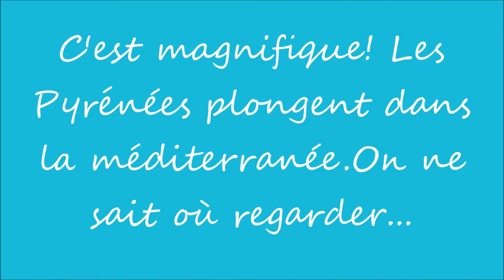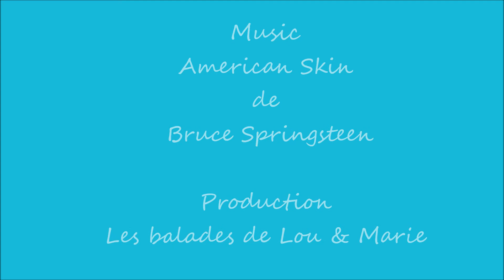Sentier littoral de la côte Vermeille en VO